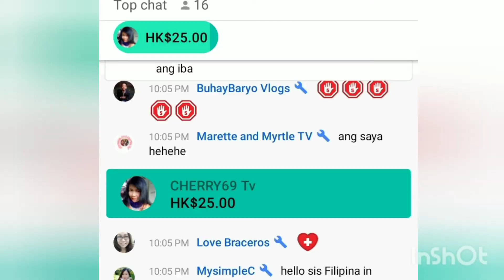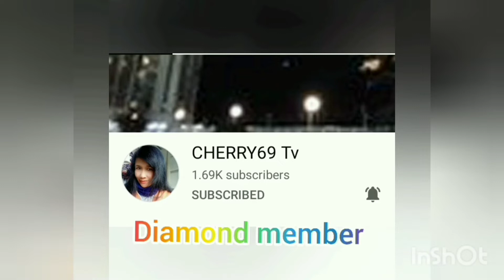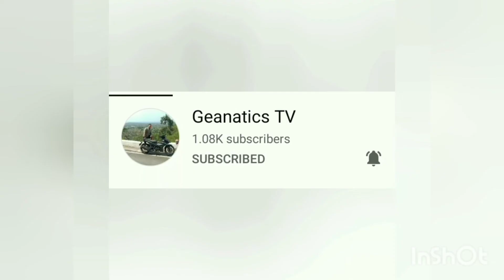Nagpalaro ang Panganay ko sa kanyang mga Pinsan. Happy Kiddo's / Christmas Games.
Merry Christmas and a Prosperous New Year Everyone.

Please Support and Connect to my Son YTC @geanaticstv9361 and to my Brother in Law
Alma Ruel Gean Vlogs